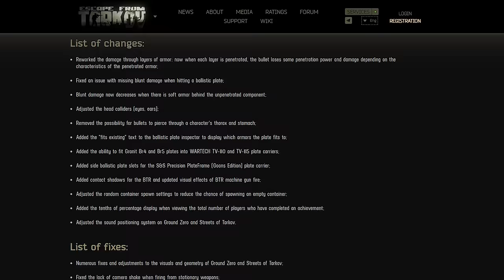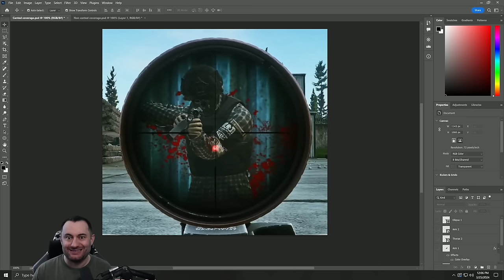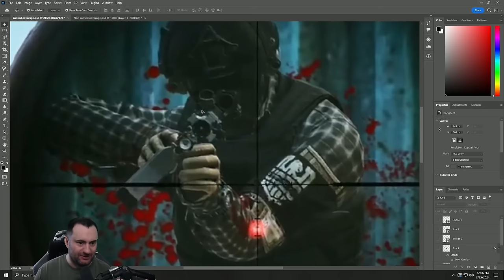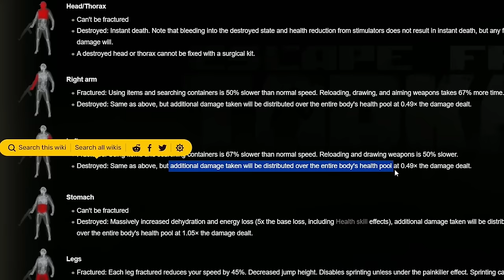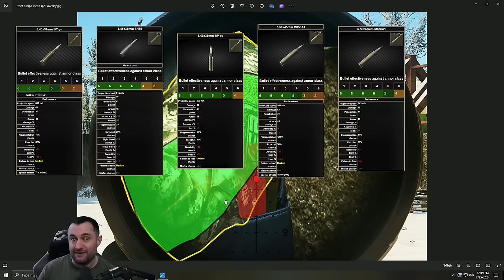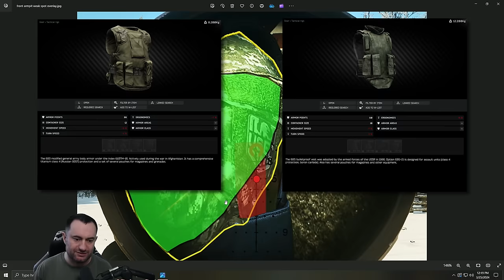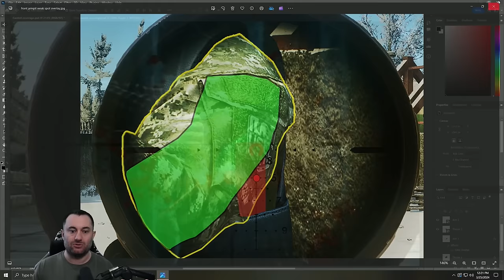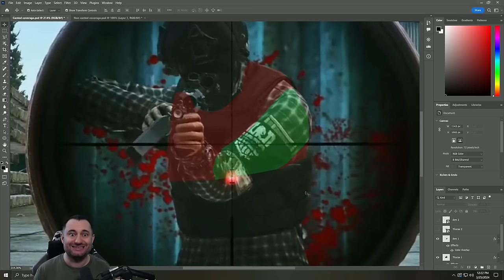Biggest Changes Since Wipe - Armor Update EXPLAINED - Escape From Tarkov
Try out War Thunder for free on PC, PlayStation or Xbox now by using my Anyone new or anyone returning from more than a 6 month break will also receive a massive bonus pack across all platforms including multiple premium vehicles and other goodies that are available for a limited time only, so make sure not to miss it!

Tarkovs Patch 14.1.1 has made one of the biggest changes to the armor system since the overhaul with the wipe.  Not only have hitboxes been adjusted, but how much damage it can potentially take to kill a player has been increased dramatically.

0:00 - What Did They Change?
3:22 - Thanks To War Thunder for Sponsoring the video!
4:40 - The BIGGEST Change
8:30 - How It Plays Out
9:34 - WHY?!
10:20 - Fragment is GONE!
11:12 - Previous Issue Explained
14:22 - Body Part Penn Testing
16:18 - Great Changes and Buffs
18:25 - Layered Armor Functionality
21:31 - EAR HITBOX is better!
22:12 - BUGS! Helmets, Masks, Face shields, and glasses.